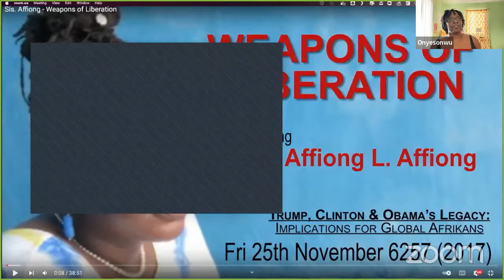Pan-African Film Series: Weapons of Liberation with Affiong L. Affiong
PanAfricanFilmSeries is back this Saturday at 2PM with a talk from Affiong L Affiong on the Clintons, the Obamas, the Bushes and other enemies of African liberation. Come through for some much needed clarity in confusing times. Live right here.